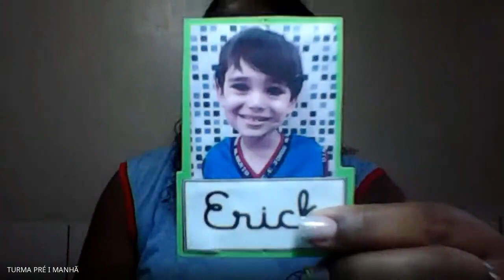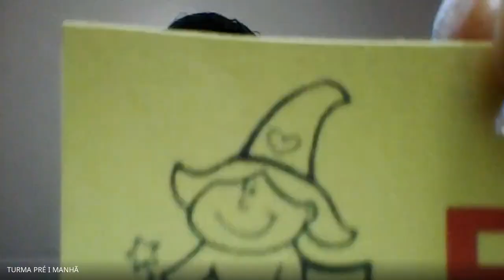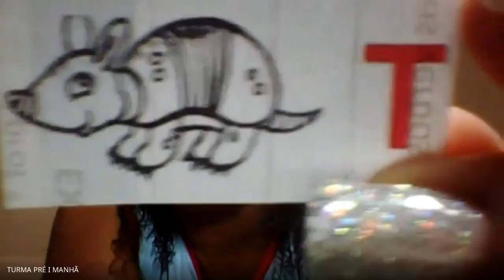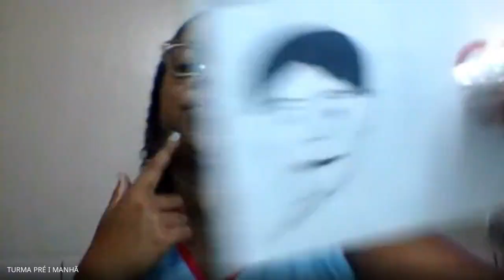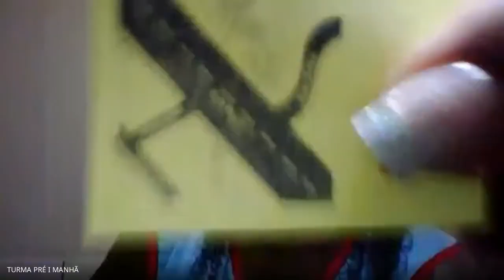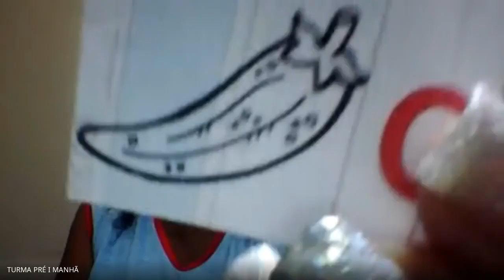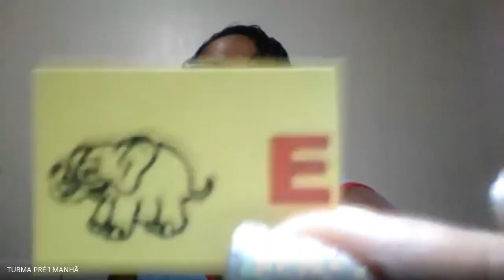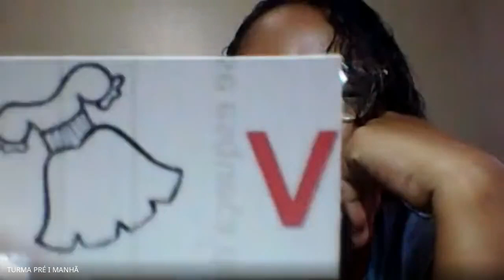Pré I (manhã) Tia Liliane